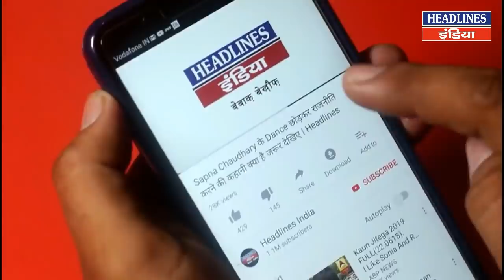72000 हजार के सवाल पर उबल पड़ी जनता देखिए क्या कहा | Headlines India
72000 हजार के सवाल पर उबल पड़ी जनता देखिए क्या कहा Watch This Full Opinion